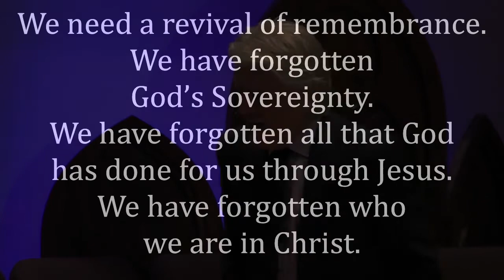Portal Point March 24, 2020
We have forgotten.